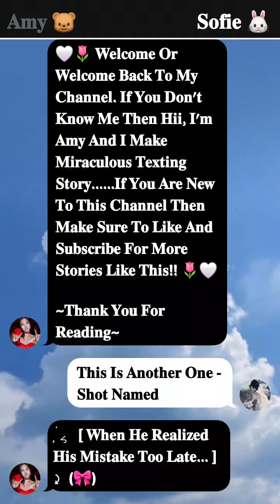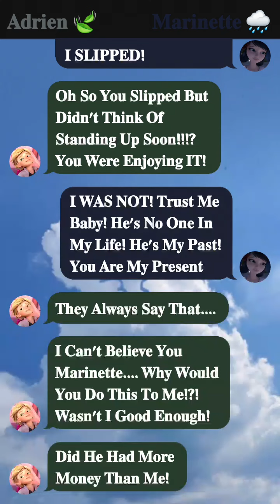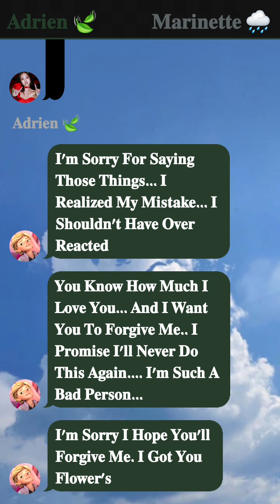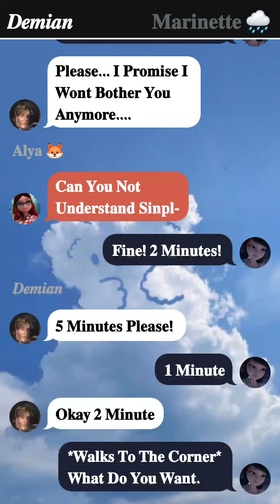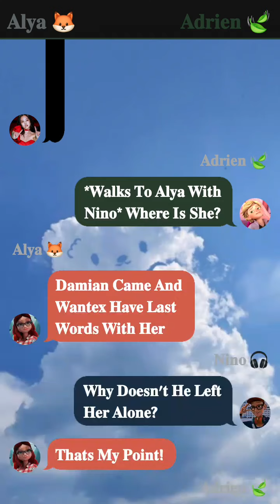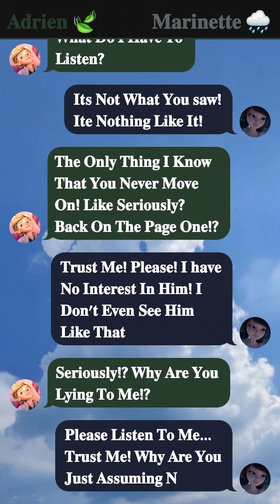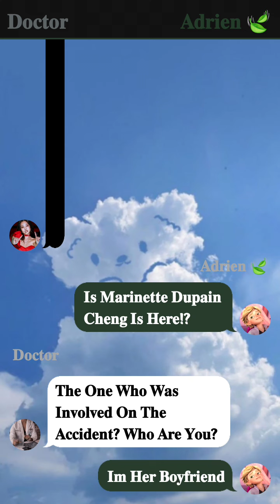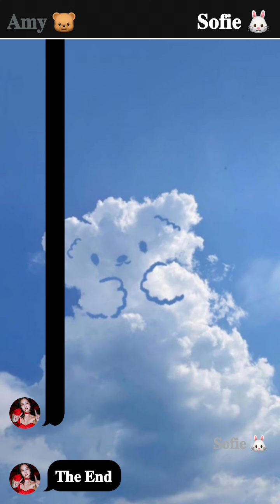When He Realised His Mistake Late- || One - Shot || mlb texting story || adrinette